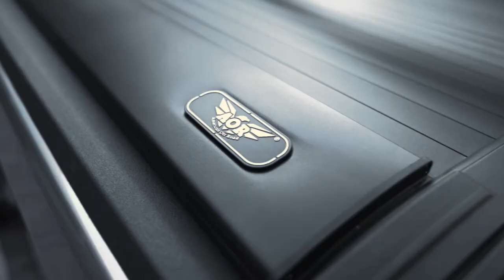AOR (American Off Road) Electric Retractable Tonneau Cover Controlled via Remote or a Mobile App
AOR (American Off Road) Electric Retractable Tonneau Covers for @Jeep  JT Gladiator, @Chevrolet Silverado, @gmc Sierra, @Dodge  Ram and @ford 150

If you want to grab one for yourself we are just a phone call away!